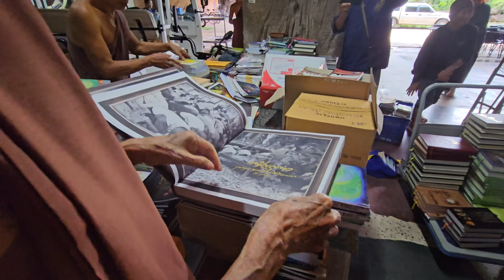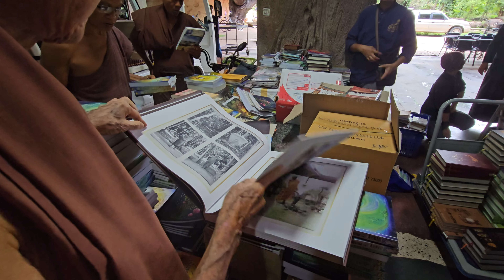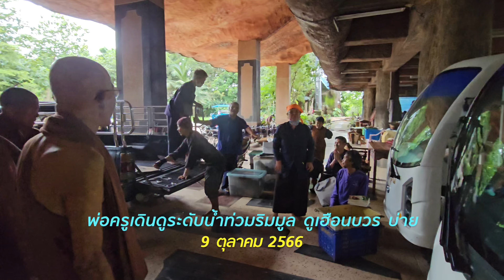661009 พ่อครูเดินดูระดับน้ำท่วมริมมูล ดูเฮือนบวร บ่าย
661009 พ่อครูเดินดูระดับน้ำท่วมริมมูล ดูเฮือนบวร บ่าย